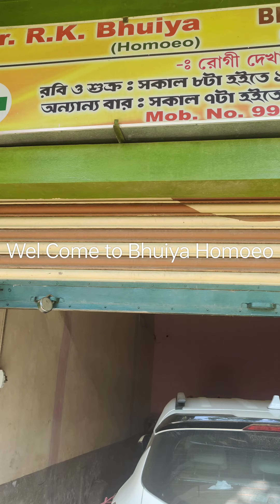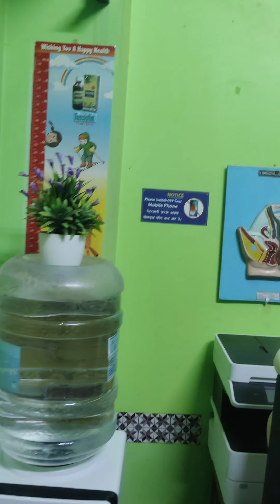Bhuiya Homoeo Stores